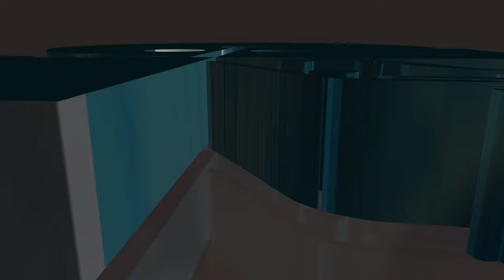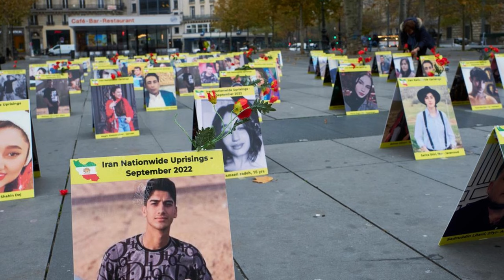خبرناک مصاحبه با اسانلو و احسان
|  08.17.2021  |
Title:

خبرناک -  تلوزیون امید جاودان
Omide Javedan TV - khabarnak